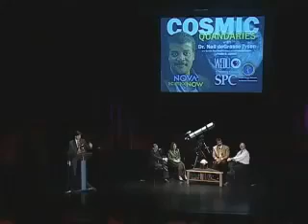Clayton and Dr. Neil deGrasse Tyson: colliding black holes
from Cosmic Quandaries with Dr. Neil deGrasse Tyson.  A kid asks Dr. Neil deGrasse Tyson: "Would a black hole be able to suck in another black hole?"

Subtitled / Closed-Captioned (CC)